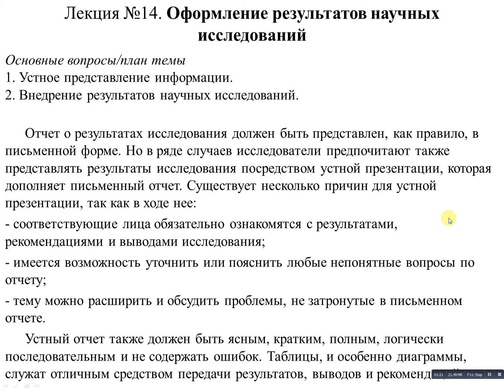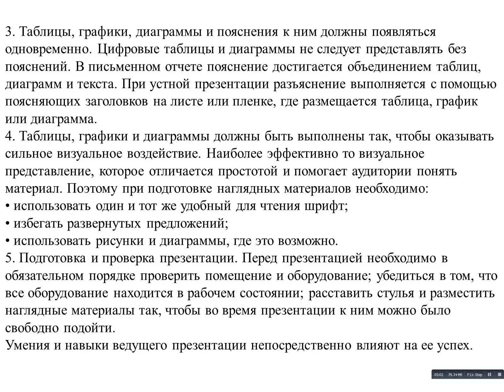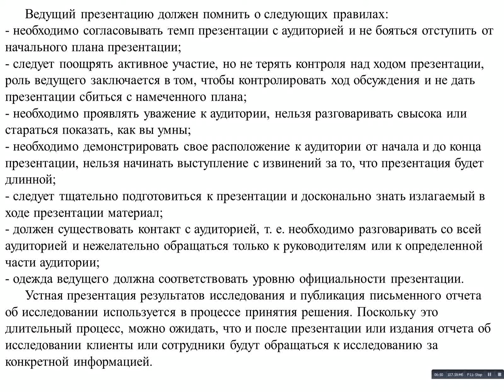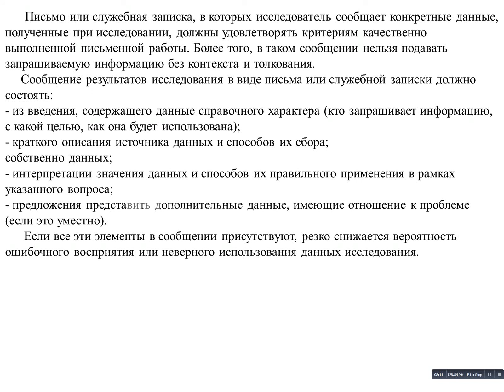Сауханов Н.С. - Научно-исследовательские и опытно-конструкторские работы. Лекция №14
Сауханов Н.С.
Тема лекции: Оформление результатов научных исследований. Лекция №14.
Научно-исследовательские и опытно-конструкторские работы